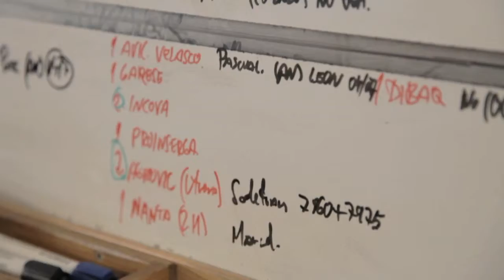Las exportaciones en Castilla y León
Las exportaciones de Castilla y León crecieron un 2,6% en 2013 hasta alcanzar los 12.219,7 millones de euros.